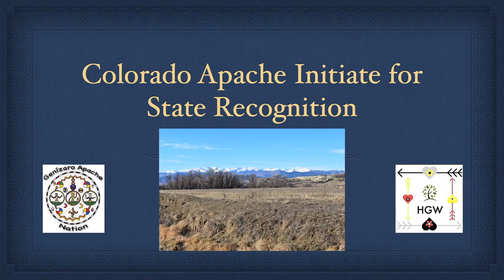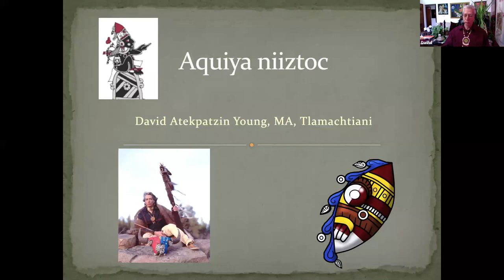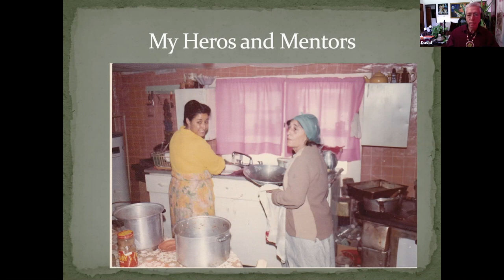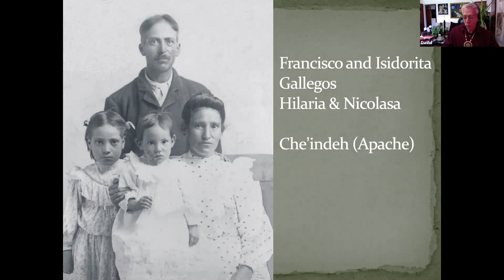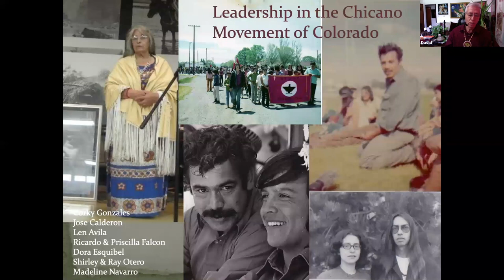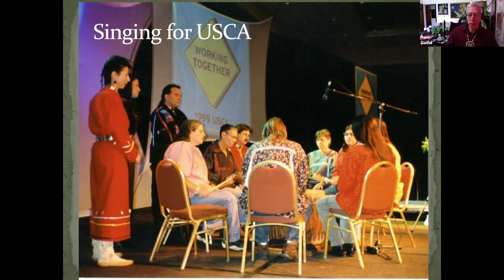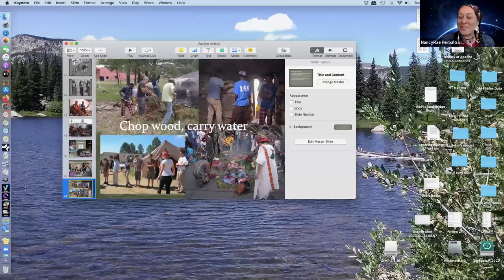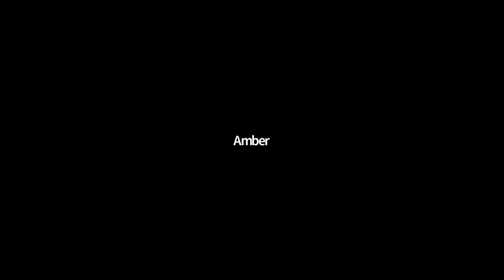Colorado Apache Inititative for State Recognition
The Apache communities of Colorado seek state recognition for a continuous presence as original peoples of Colorado. Spiritual Leader of the Genízaro Apache Tribe of Colorado, Atekpatzin, gives a historical overview of the Apache, colonization and the initiative.